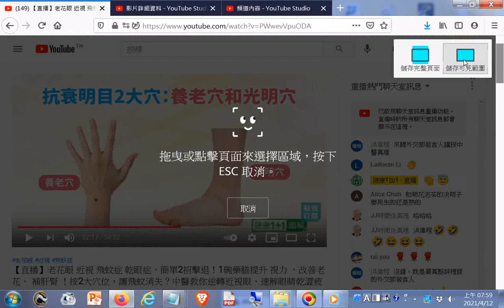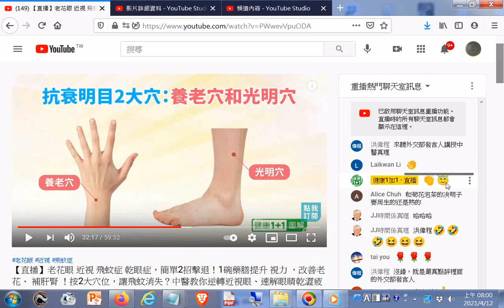抗衰明目2大穴(養老穴 光明穴)--老花眼 近視 飛蚊症 乾眼症，簡單2招擊退！1碗藥膳提升 視力 ，改善老花、 補肝腎 ！按2大穴位，讓飛蚊消失？中醫教你逆轉近視眼、速解眼睛乾澀疲勞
（2021.4.6） 健康1+1
網址是 現今道劫並降，揚道於世化劫殃，有求孔孟聖道三寶心法就不枉費今生來世間。世間財世間用--生不帶來，死不帶去，或是給以後不相識的人用，但是得三寶心法卻能帶著走，在世能逢凶化吉、躲劫避難、改變命運，壽終能超生了死，離苦得樂，智者切莫入寶山而空手回。